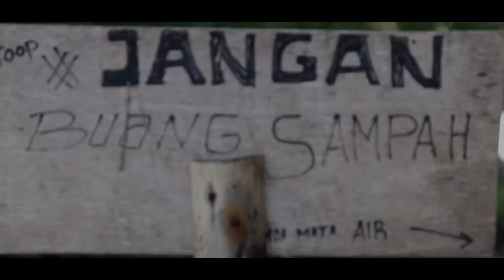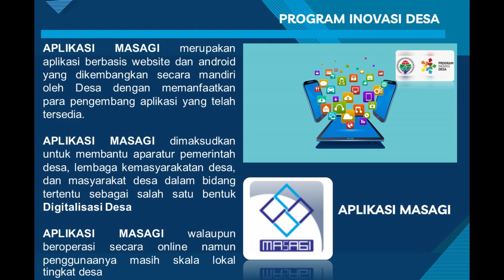PROFIL DESA CIBURIAL 2021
Video profil Desa Ciburial 2021 (Desa Ciburial, Kecamatan Cimenyan, Kabupaten Bandung, Provinsi Jawa Barat) ini dibuat dan dipersiapkan secara kilat, hanya beberapa jam saja 😀 , oleh para Relawan CiburialTV / Kru CiburialTV / Relawan KIM Masagi. Tentu saja beberapa (sebagian) footage video sudah tersedia sebelumnya.

Video ini dibuat (dipersiapkan, diolah, dan dikemas) oleh warga Desa Ciburial, yang merupakan kru relawan CiburialTV. Video Profil Desa Ciburial 2021 ini dibuat dalam rangka memenuhi permintaan dalam rangka pelaksanaan Evaluasi Perkembangan Desa/Keurahan (Lomba Desa) tingkat Provinsi Jawa Barat pada awal bulan Juni 2021.

Video Profile Desa Ciburial nantinya akan ada beberapa edisi. Pada edisi kali ini dinamai dengan judul Profil Desa Ciburial  2021.

Segmen
0:00 Lokasi Desa Ciburial Kec. Cimenyan Kab. Bandung Prov. Jawa Barat
0:30 Desa Wisata Ciburial Potensi Wisata Desa Ciburial)
2:57 Inovasi Desa Ciburial on Going
3:01 Masagi Bersih (Inovasi Desa Ciburial dalam Kebersihan Lingkungan)
5:22 Warung Masagi (Inovasi Desa Ciburial dalam Peningkatan Keberdayaan Perekonomian Masyarakat Desa)
8:11 Aplikasi Masagi (Inovasi Desa Ciburial dalam e-Government Desa)

 🎼 Terima kasih AGUS LITTLE untuk musik arransemennya. 🙏
1.
2.
3.
4.